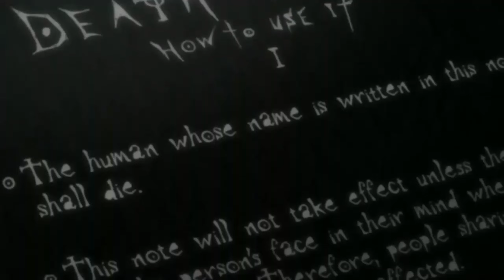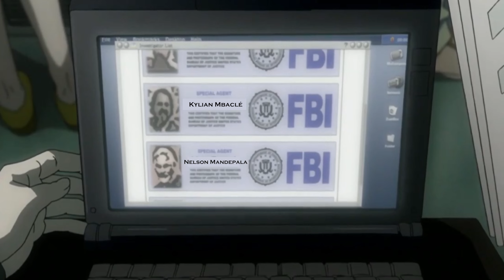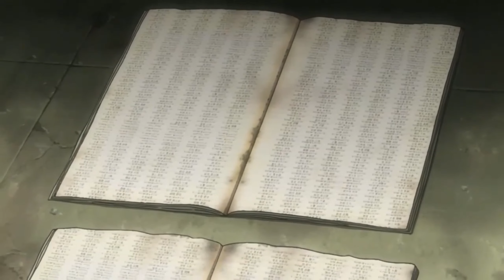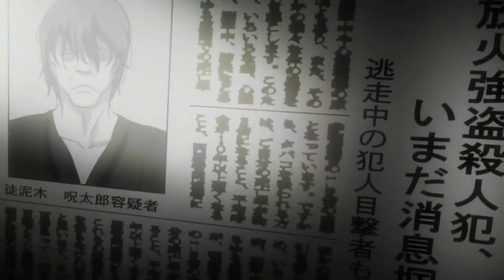UraMania #16 - Death Note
On revient dans le game du Manga et de l'Anime avec un banger absolue et un pilier dans le milieu, Death Note !

Désolé pour la voix, quelques problèmes biologiques.

(Si vous avez des conseils à me donnez, n'hésitez pas)

Merci à toi d'avoir visionner cette vidéo ! Cela me fait plaisir. Oui.

(D'ailleurs si vous connaissez des artistes proposant des sons d'ambiances sympa, hésitez pas à me les recommander !)

La majorité des passages sont de l'animé Death Note et donc la totalité des droits de l'animé reviennent à la Madhouse, la Kana Home Vidéo ou/et ADN.

PS : Tu es un menteur Gevanni !